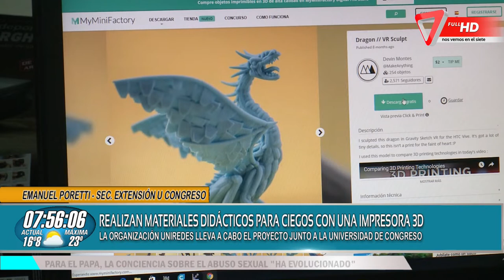Realizan materiales didácticos para ciegos con una impresora 3D